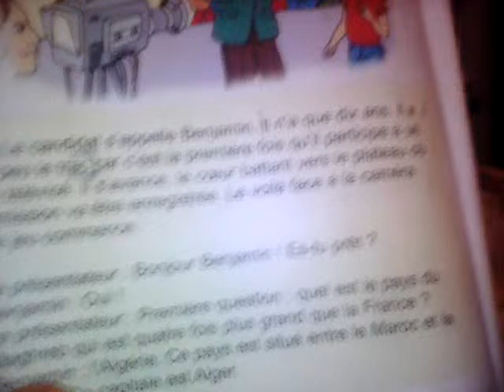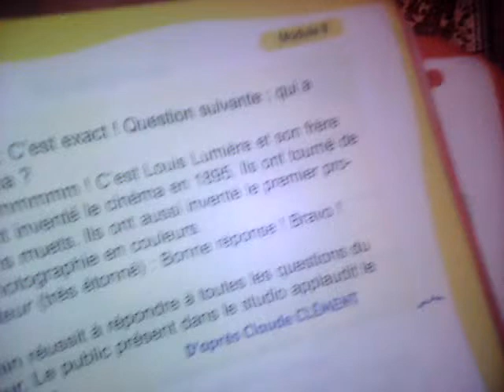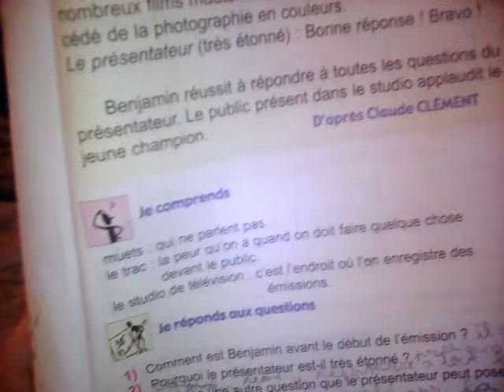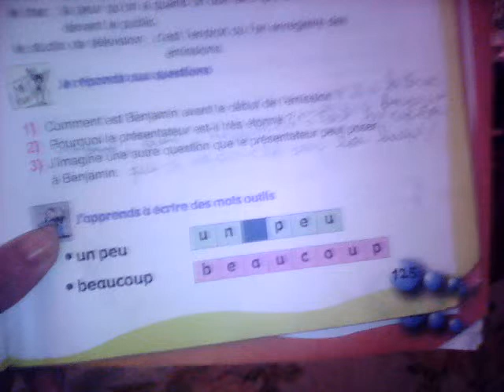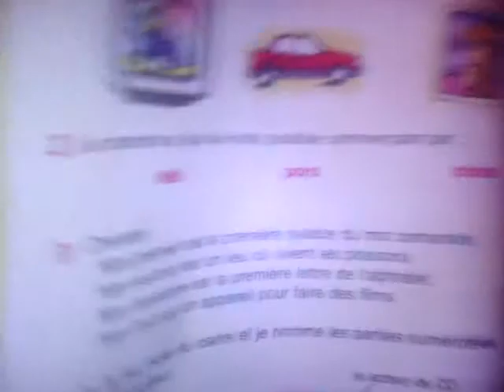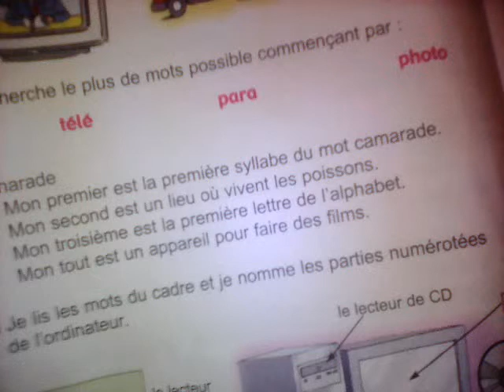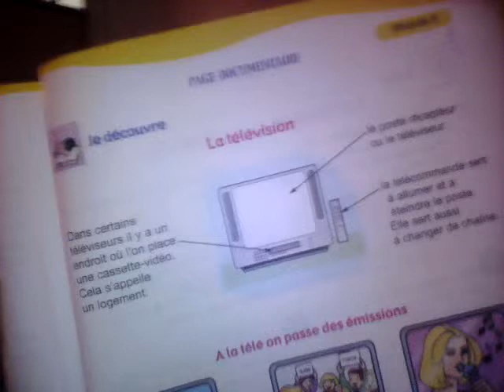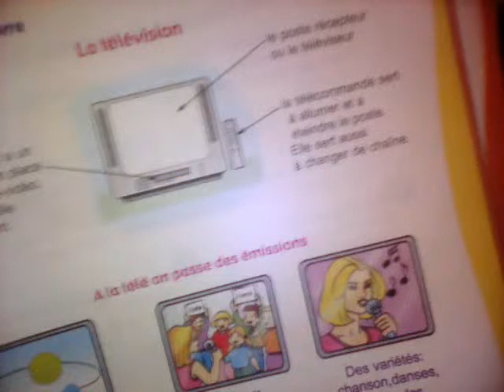sellami abderrahmen francais 4e module 8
sellami amel